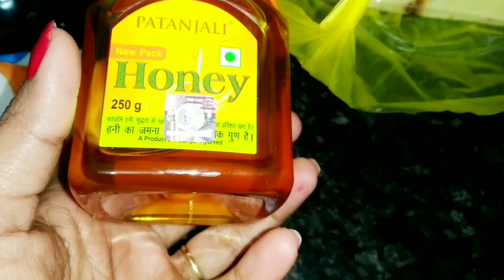ससुराल मे खुशी खुशी करते आफत सर चढ जाती यहाँ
All the product I love to use.The information provided on the channel is for general purpose only and should not be considered as professional or medical Practitioner so always sure you conselt a professional in case of need.we always try to keep our channel and content updated but we cannot guarantee it the information provided in these video should not be considered as a substitute for prescription suggested by local beauty,diet, health care, professional viewers and subjected effect, illness,any health or skin care problems caused due to the use of our content, information or anything related to this .
THANKU